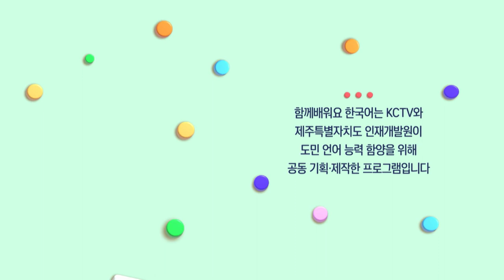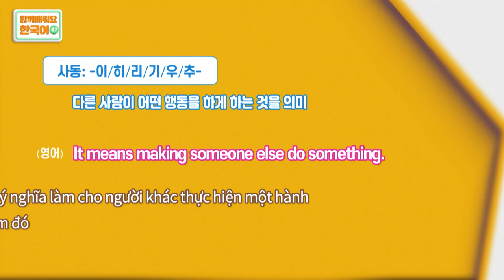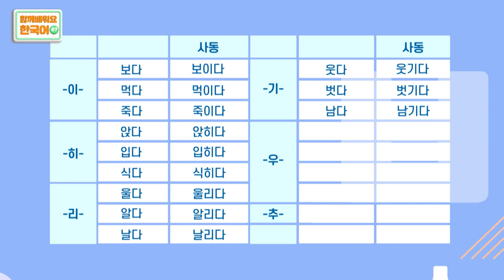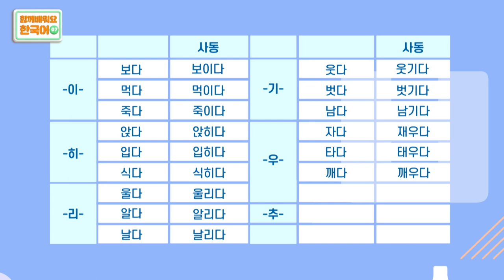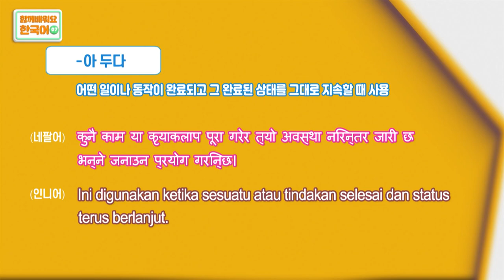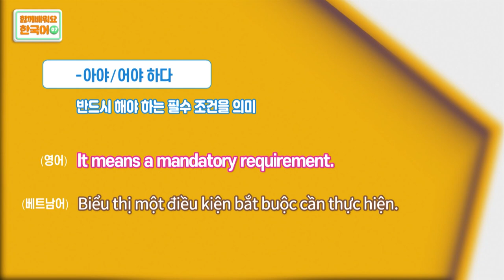2022 함께배워요! 한국어 | 07편